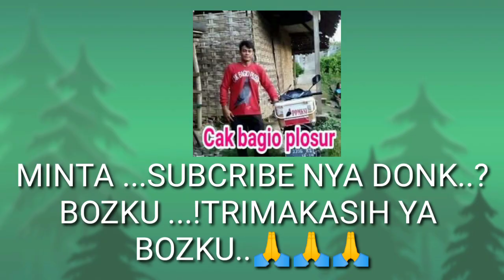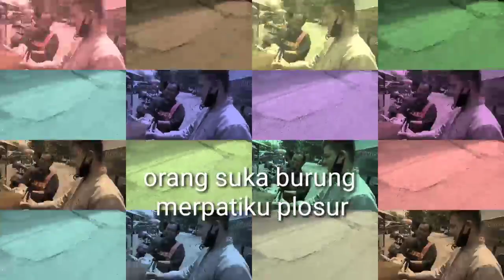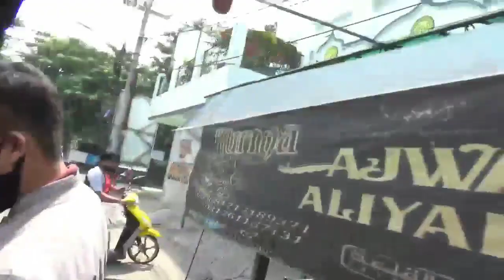GEREBEK PASAR RANJI MERPATI CAK TO MANUKAN SURABAYA.